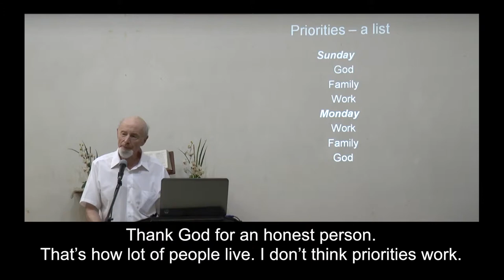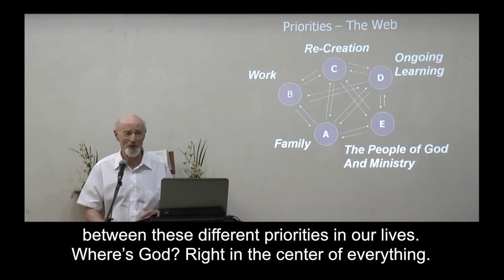Joy@Work 10 Priorities in Life